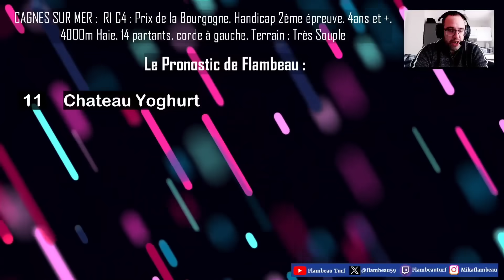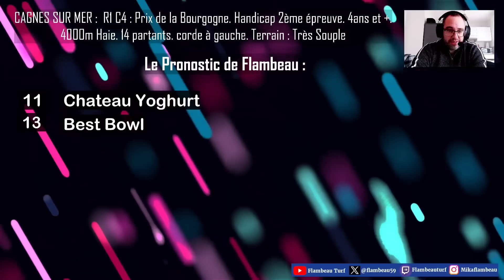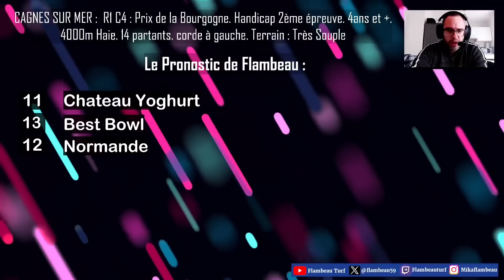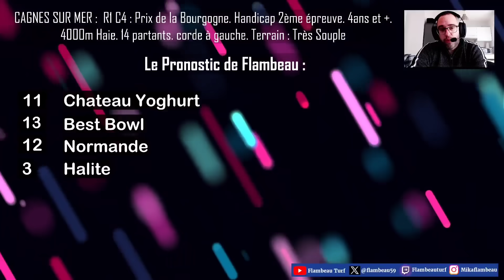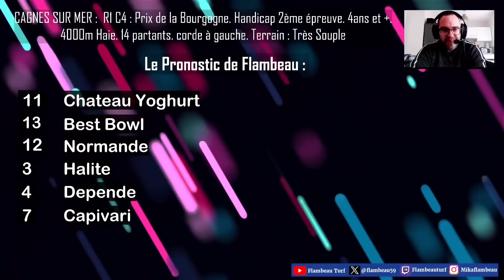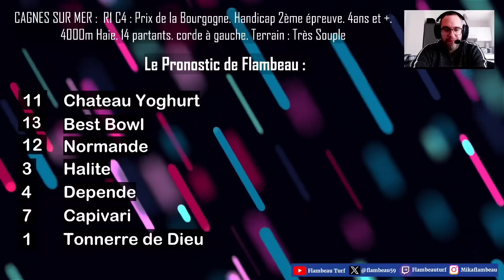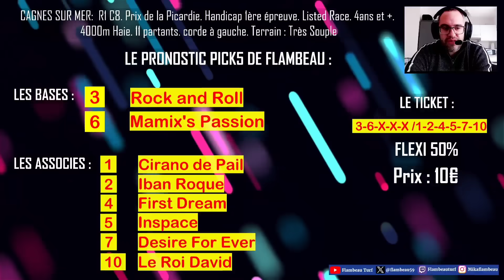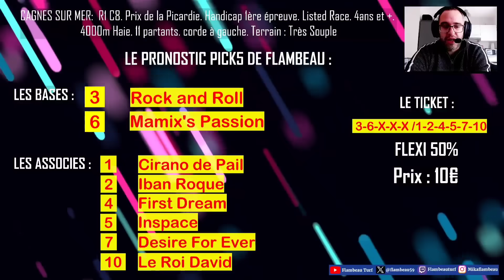🔴 Pronostic Quinté+ Mercredi 27 Décembre 2023. Cagnes sur Mer 🔴 Prix de la Bourgogne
🔴 R1 C4
Prix de la Bourgogne. Handicap 2ème épreuve. 4ans et +. 4000m Haie. 14 partants. Corde à gauche

bon visionnage.